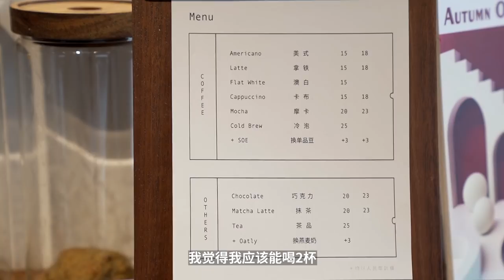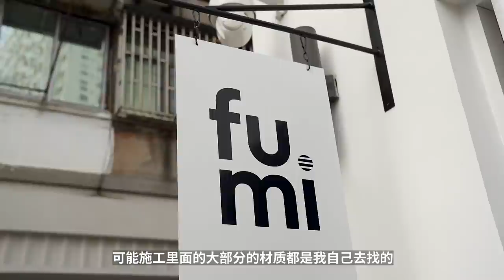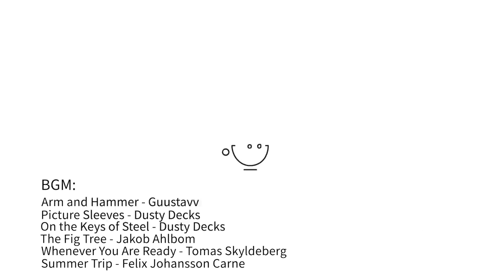開咖啡店需要花多少錢？香港小夥分享20萬人民幣成功在上海開店的秘訣！| 牛小咖MumaMoo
新大陸！快看看我們發現了什麽寶藏咖啡店！
咖啡味道真的非常棒，價格也很便宜！感覺我能在這裏喝一天~
其實我跟這家店的主理人認識有3、4年了，但一直沒能坐下來正式的聊個天，今天我就來采訪他一下！
這次采訪主要有3個問題：
1.店鋪設計的理念及靈感
2.開這家咖啡店花費了多少錢
3.怎麽看待別人說你們是網紅店

同時我也想采訪下大家：你們對網紅店的概念和看法是什麽樣的呢？
頻道首頁有更多精彩內容哦！